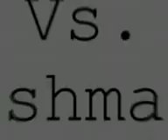Hanif Abbasi & Kashmala Tariq